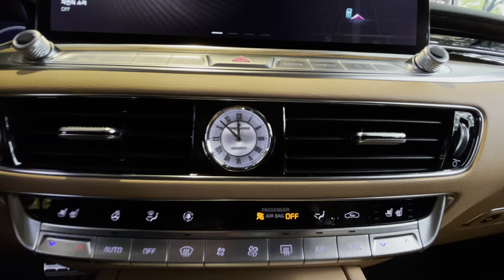KIA K9 Platinum: Enhanced Interior!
kiak9@AlexandersRide
The K9 is KIA's flagship vehicle, created under the Hyundai/KIA Motor Group umbrella. It boasts a multitude of technological features similar to the Genesis G90. The most notable advantage of the K9 is its price, which is roughly half that of the Genesis G90.